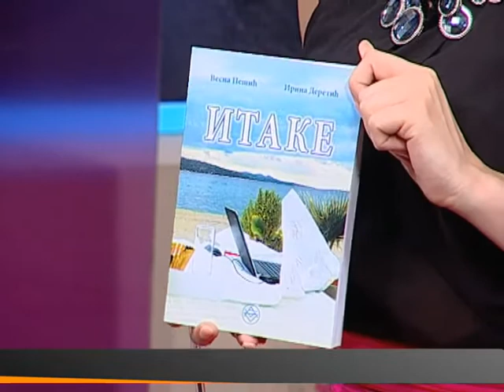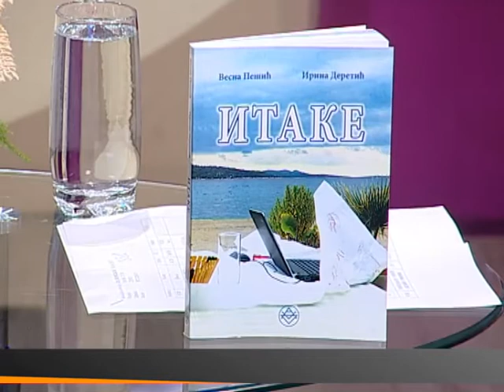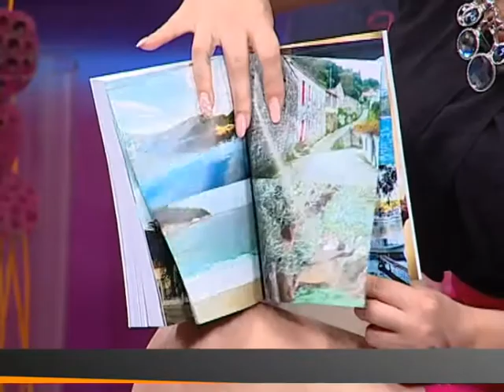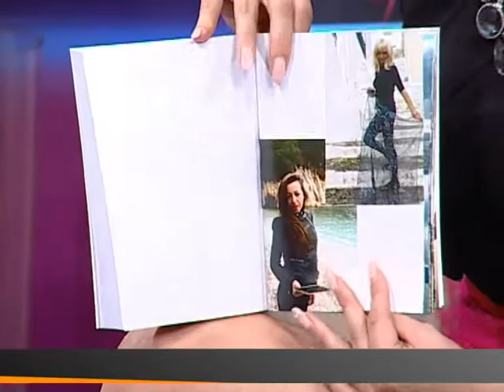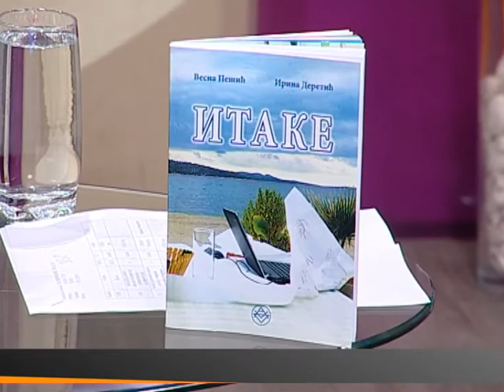EMISIJA ZA BEOGRAD 28.06.2017. VESNA PEŠIĆ